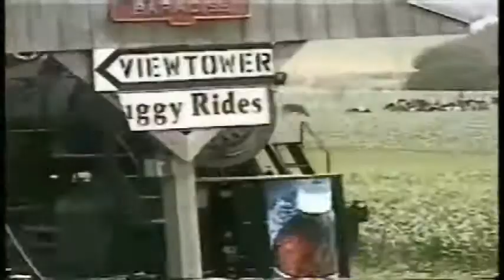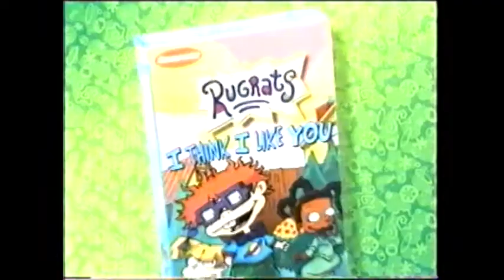Rugrats in Paris: The Movie trailer and bonus video 🎧📼💾💻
When Stu Pickles is summoned to work at EuroReptarland, Paris' newest amusement park, the Rugrats kids tag along. From the Eiffel Tower to Notre Dame, no attraction is safe from the Rugrats kids who find that fun is the same in any language.
Provider
Paramount
Partner rating
G
Release date
2000
Running time
1:18:38
Language
English
Actors
Elizabeth Daily
Christine Cavanaugh
Michael Patrick Bell
Susan Sarandon
Cheryl Chase
Julia Kato
Directors
Stig Bergguist
Paul Demeyer
Producers
Gabor Csupo
Arlene Klasky
Writers
Kate Boutilier
Jill Gorey
Barbara Herndon
J. David Stem
David N. Weiss
Category
Animation
Family